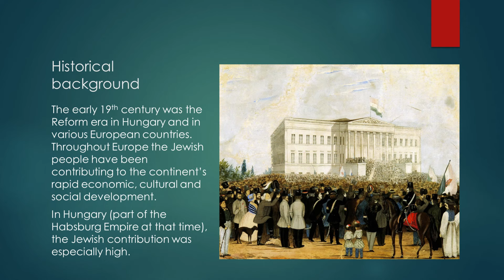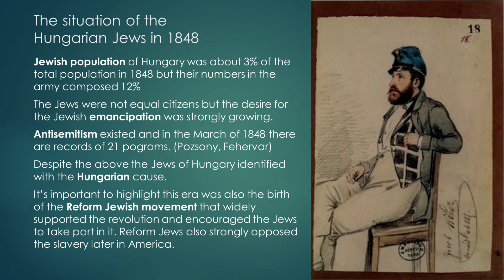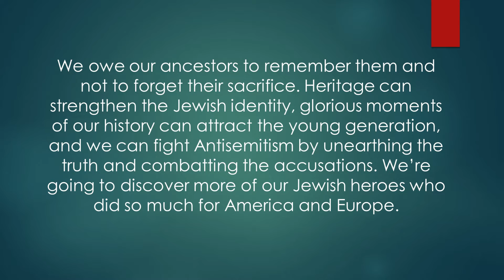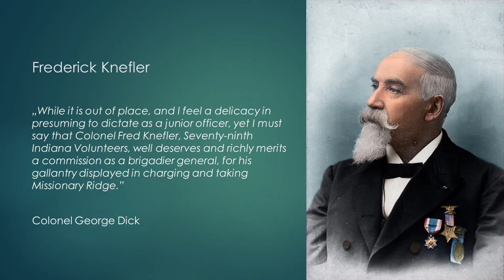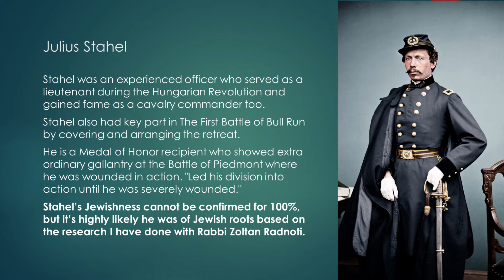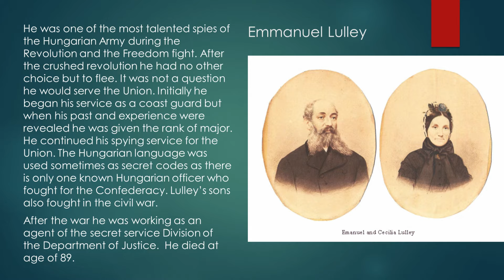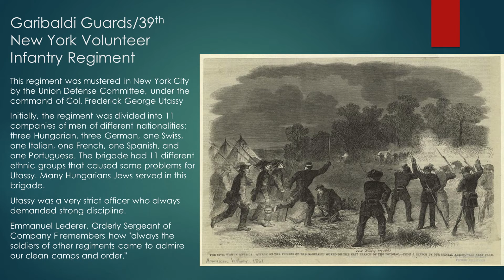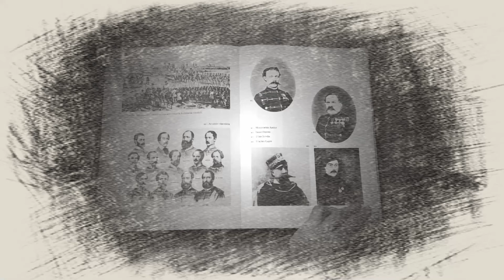IAJGS Conference 2019: Hungarian Luncheon - Jewish 48'ers and their role in the American Civil War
The Jewish 48’ers and their participation in the American Civil War was one of the featured topics at
the 39th IAJGS Conference on Jewish Genealogy in Cleveland.
As Fleetwood didn’t cover our session, we have recorded the presentation by ourselves and put the
voice together with the slides. As we recorded the program in our studio after the presentation in
Cleveland it might be slightly different from the one you heard at the Hungarian luncheon.
We will never forget our heroes who fought for a better Europe in 1848 and for a free America.
We are making huge efforts to promote the Jewish heritage and we put lots of energy into this.